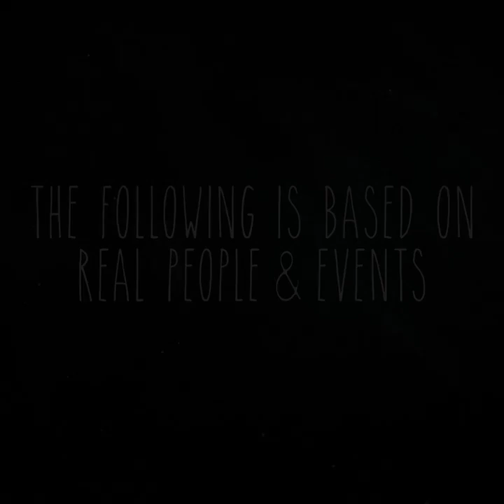(Holland Roden France) Extended Trailer of Lore Season 1